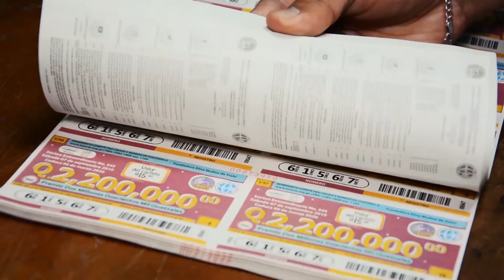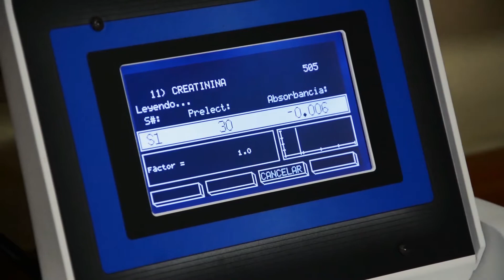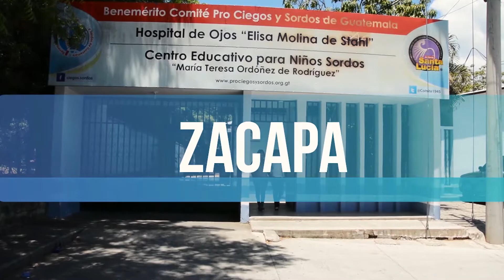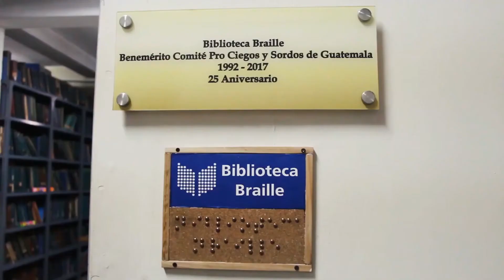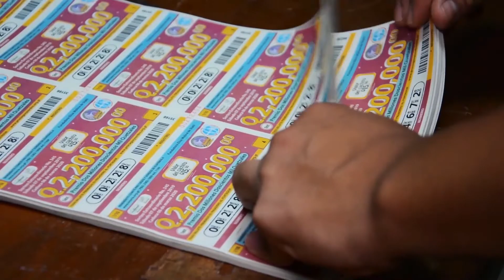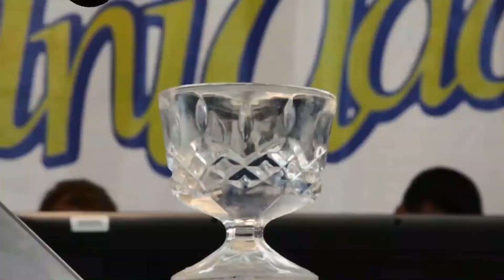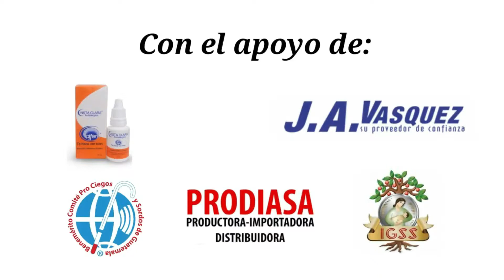MARIELOS DE RUEDA con el timón e ISAAC LEIVA ejes del BENEMÉRITO COMITÉ PRO CIEGOS y SORDOS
MARIELOS DE RUEDA con el timón e ISAAC LEIVA con el deporte, ejes del BENEMÉRITO COMITÉ PRO CIEGOS y SORDOS